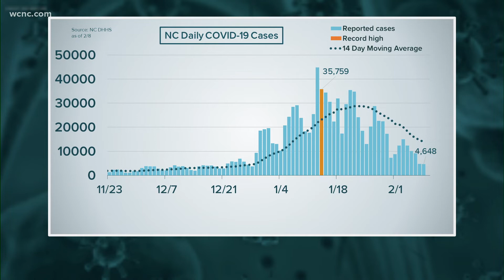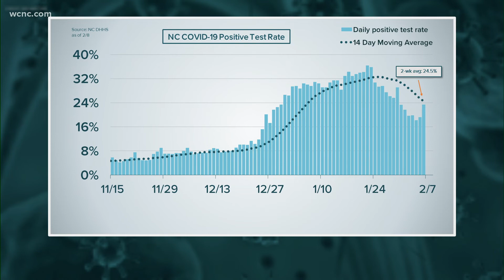The end of Mecklenburg County's mask mandate could be in sight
Mecklenburg County Health Director Dr. Raynard Washington said Tuesday he could make a proposal to get rid of the county's mask mandate as early as next week, citing a dramatic decrease on COVID-19 metrics.

Washington made the comment during the Mecklenburg Board of County Commissioners strategy meeting.

The percent positivity rate in Mecklenburg County on Feb. 6, the latest published date, was 20.8%. That number has steadily decreased over the past week. Metrics are also trending down at the state level, with North Carolina health officials reporting fewer than 4,000 COVID-related hospitalizations.